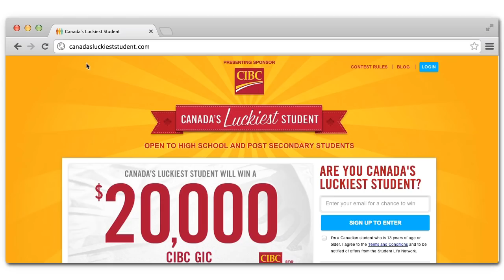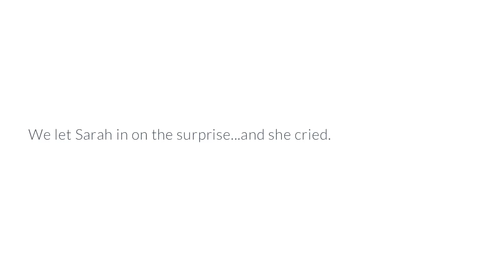Introducing Canada's Luckiest Student - Taylor Esselment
Over the past 10 months, we were on the hunt to find Canada's Luckiest Student. Thousands of students entered for a chance to win a $64,515 prize pack including a $20,000 GIC from CIBC.

In the end, only one student could win. We could have just told Taylor Esselment from the University of Western Ontario that she won Canada's Luckiest Student, but that's not very awesome.

Check out what we did instead!